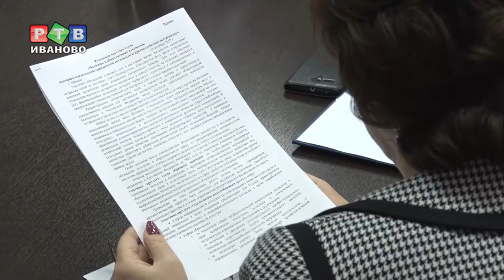Войны за умы и сердца